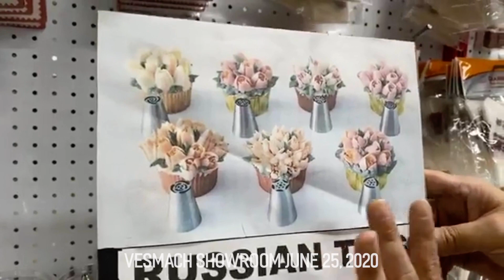Vesmach LIVE June 25, 2020 [Bakeware Section Tour]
Watch a tour of the Vesmach Bakeware Retail Department. This is in anticipation of Vesmach's BAKEWARE SALE this coming June 29-July 4, 2020. Speaker is Jeniffer Fernandez, Sales Representative of JCG Marketing Group, Inc.

You have a number of options to avail of discounts!
- Contact your sales representative and order during the sale period.

Contact Ms. Jeniffer through Globe/Viber at 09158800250 or Smart at 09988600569 for any questions and orders.

Taken at the Vesmach Showroom last June 25, 2020 and broadcast live on Vesmach's Facebook Page.